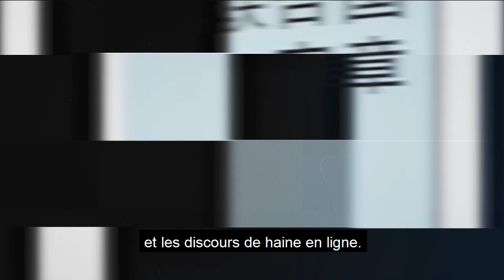Le Secrétaire Général au 75eme Anniversaire de la signature de la Charte de l’ONU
Le Secrétaire Général au 75eme Anniversaire de la signature de la Charte de l’ONU : La Charte des Nations Unies est un guide intemporel pour affronter nos défis communs et remédier aux fragilités du monde.